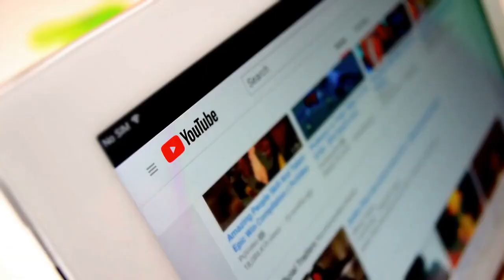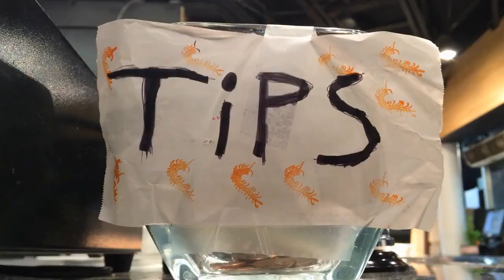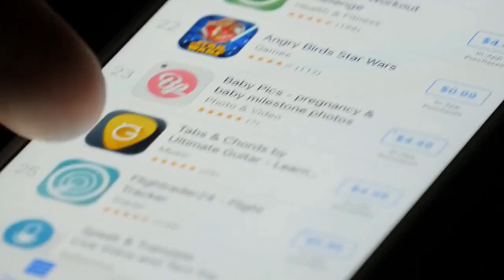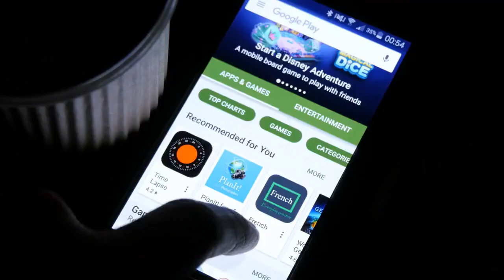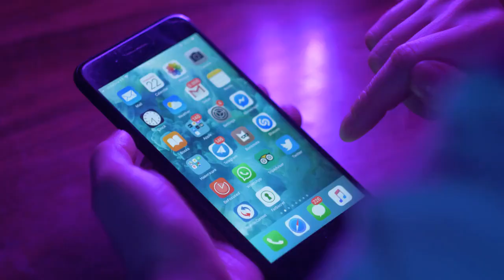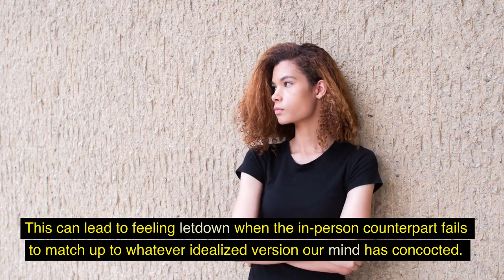7 Dating Tips For Introverts Who Are Tired Of Being Single Forever - The Brainy Buzz 2022 💡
7 Dating Tips For Introverts Who Are Tired Of Being Single Forever - The Brainy Buzz 2022 💡

Dating can feel like a performance, which can be off-putting for introverts, who desire deep and authentic connections. Therefore, dating in online swipe culture can feel especially challenging for us introverts, given our temperaments. (And dating’s never easy anyway, with or without an app — even though there are some great ones out there, including ones based on your Myers-Briggs personality type.) Many introverts, myself included, often feel the pressure to reduce descriptions of themselves into neat, compact, and self-marketing little bundles. We might feel like we must be “on” in order for people to feel attraction or connection which can take significant energy. We may also feel discouraged from being our authentic selves and experiencing our usual human range of emotions. In essence, dating can feel like a performance. Like all people, though, we are deserving of love and connection. Here are some things to keep in mind for any introvert navigating the world of modern dating. Here in this video, we will learn 7 dating tips for introverts who are tired of being single forever to find love.

🌟Welcome to The Brainy Buzz channel covers a wide range of topics for you to learn, discover, explore new ideas, and be amazed by updated content from health and wellbeing, psychology, self-improvement, motivation, intriguing facts, the world's matters, science facts, love, and animals, others relationships, amazing world facts and much more.

QUESTIONS:
If you have any questions, leave them in the comments below, and I’ll be happy to reply.

Be sure to let us know if you like to see more of these contents or any other interesting smart health, relationship, or other trending facts you like us to make a video of it here. We sincerely hope you take something away from each of our videos and that you love viewing them as much as we do.